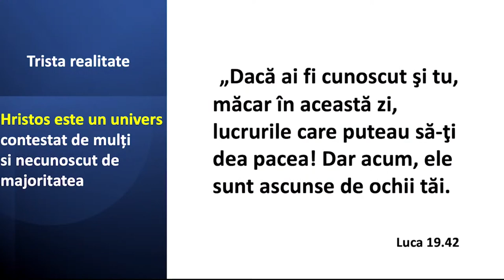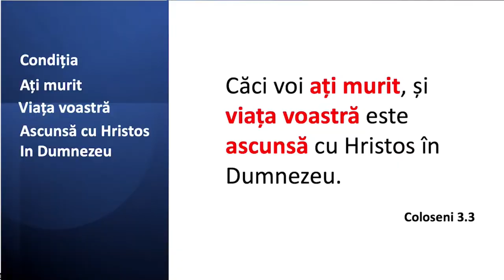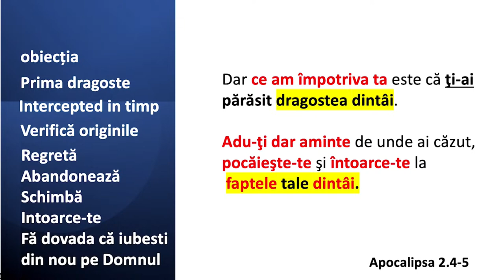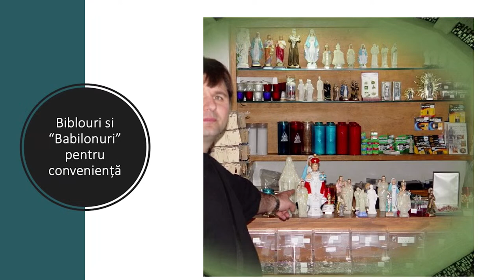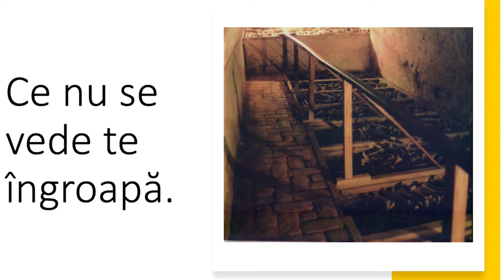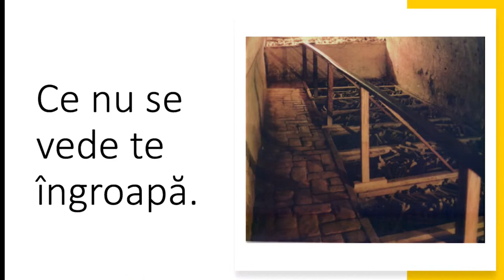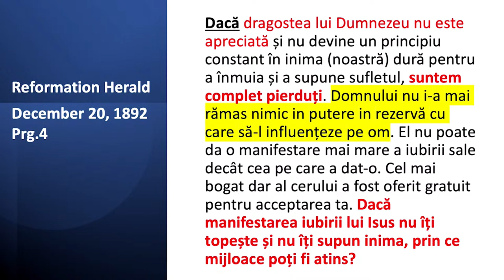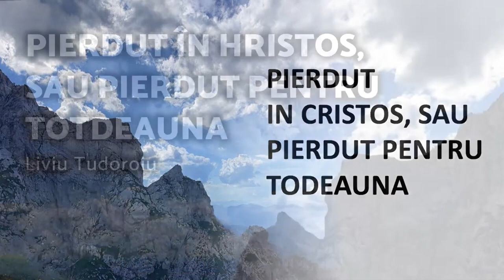Liviu Tudoroiu - Pierdut în Hristos, sau pierdut pentru totdeauna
Biserica Română din Carrollton - prezentare susținută de pastorul Liviu Tudoroiu, în data de 19 mai 2023. Predici pentru vremuri grele